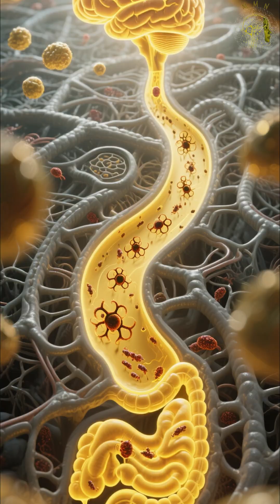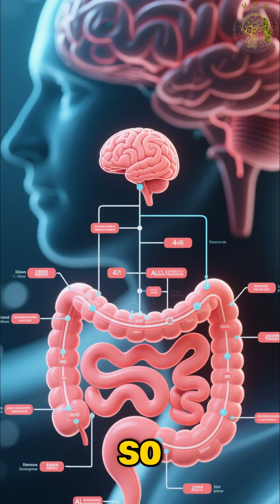Alzheimer’s May Start in the Gut 🧠🦠 | The Hidden Inflammation Behind Memory Loss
For decades, Alzheimer’s was blamed on sticky amyloid plaques in the brain.
Now, new science shows the first sparks may begin in the gut — where inflammation, leaky barriers, and microbial toxins trigger immune overdrive years before memory fades.
Your microbiome could be the missing link between brain resilience and decline.